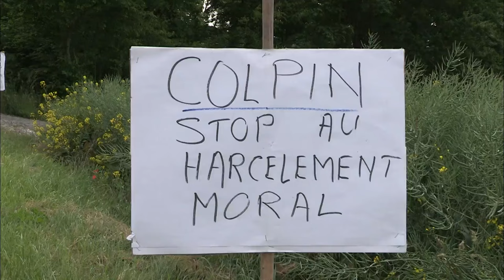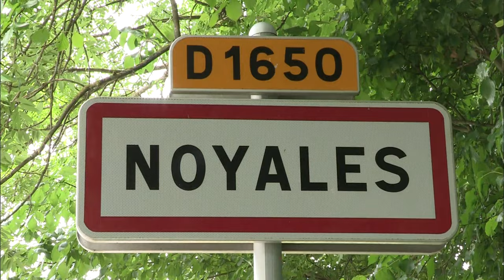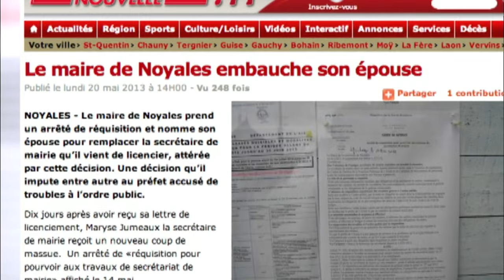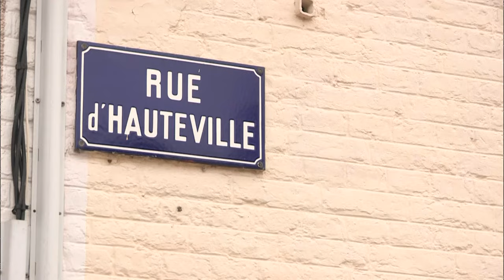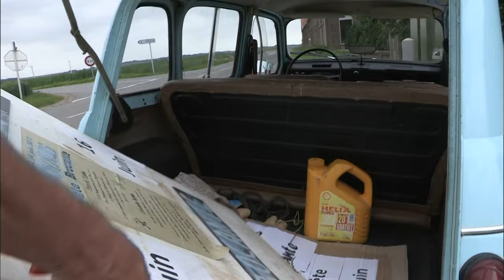Mairie en Crise : les administrés se rebellent / Enquête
Le maire du petit village de Noyales a été élu à l'unanimité il y a 5 ans. Désormais, ses méthodes ne sont plus aux goûts des habitants de la commune. Ces derniers lui déclarent la guerre !